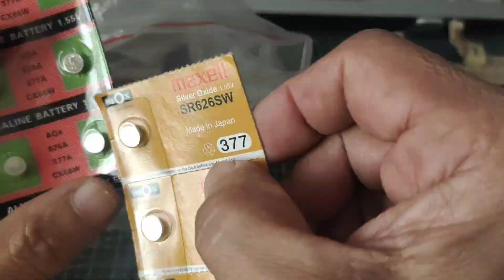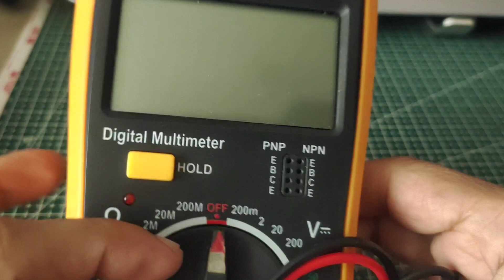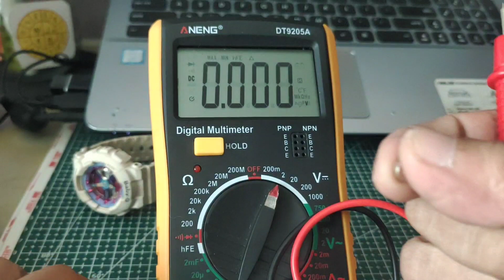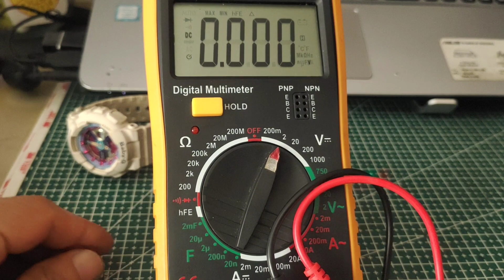Changing drained battery of a wristwatch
This is a tutorial video on how to fix a wristwatch with drained batteries.